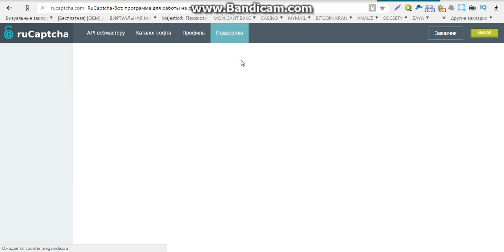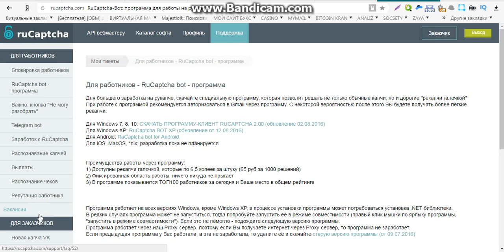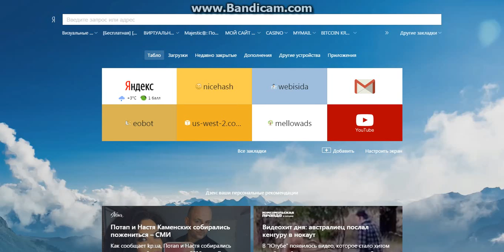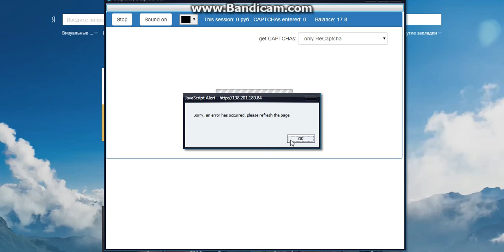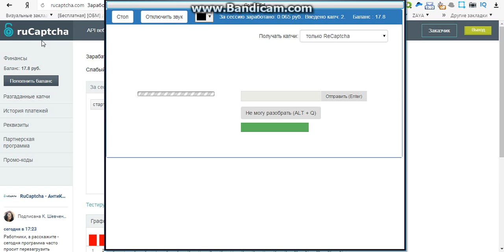заработок в интернете в евро без вложений